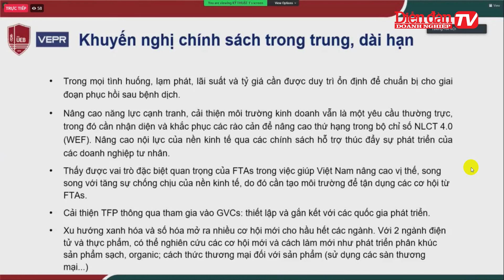Chiến lược định vị lại nền kinh tế Việt nam trong bối cảnh biến động toàn cầu